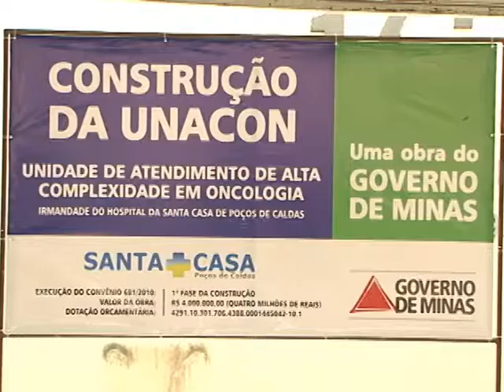PEDRA FUNDAMENTAL UNACON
Lançamento da pedra fundamental do início das obras da nova unidade Unacon - Unidade de Alta Complexidade em Oncologia.